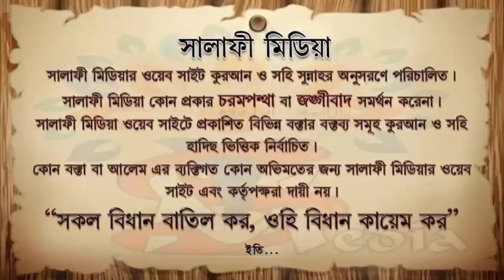মদ ও নেশা জাতীয় বস্তু ᴴᴰ┇ শাইখ মানসূর আলী মুহাম্মাদী